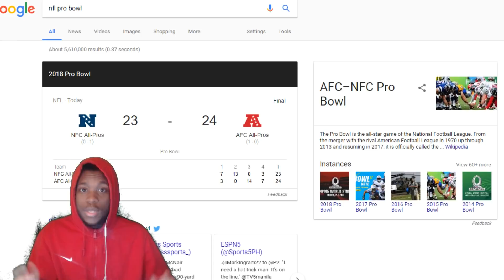AWFUL!! NFL FOOTBALL FAN REACTION TO THE 2018 NFL PRO BOWL